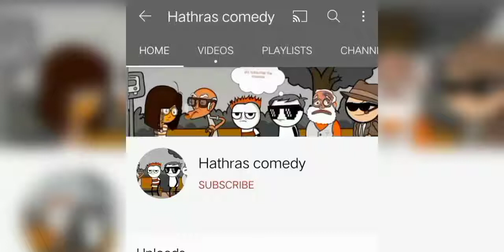Hathras comedy , funny videos , trending funny video